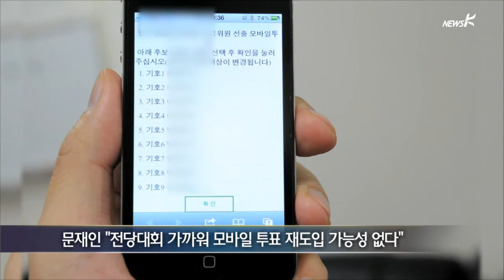[전화] '국회 본회의 D-1' 긴장 고조...야당"직권상정용 국회의장이냐"(2014.09.25)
[앵커]
"여당과 협상을 재개할 단초가 마련됐다."
새정치민주연합이 오늘 유가족들을 만난 뒤
언론을 향해 공식적으로 던진 말입니다.
구체적인 협의 내용은 공개하지 않았지만,
"여야 원내대표가 조만간 소통할 것"이라는 말까지 더해졌습니다.
새누리당에서는 혁신위원 인선을 둘러싸고
대선 주자와 계파 사이의 갈등이 나타났고,
민주연합에서는 문재인 의원의 정당 개조론이
미묘한 파장을 일으키고 있습니다.
정의화 국회의장이 직권으로 결정한 본회의 날짜가 하루 앞으로
다가오면서 여야 간 공방도 있었습니다.
정치권 취재하고 있는 피디 연결하겠습니다.
권연주 피디,